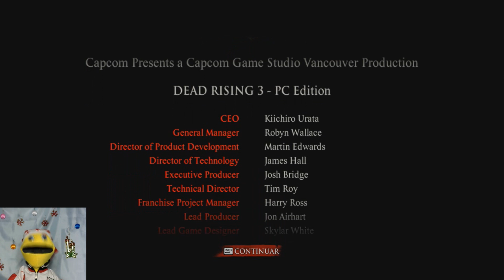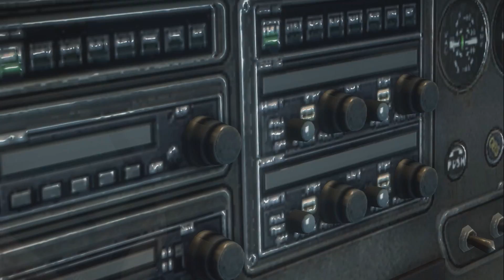Dead rising 3 /Parte 17/ FINAL???? Iron-nick-vice city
Hola, hola

Me perdonaran o agradecerán lo largoooooooooooooooooooooooooooooooooooooooo de este episodio, pero estaba tan emocionado y pasaron tantísimas cosas que aún a la hora de editar no quise quitar mas para disminuirlo.